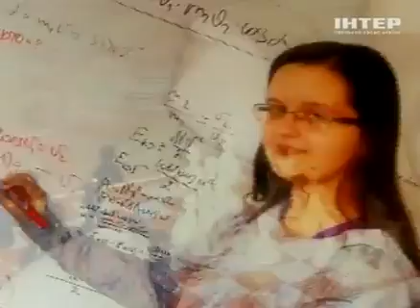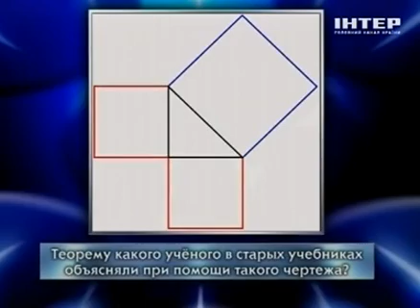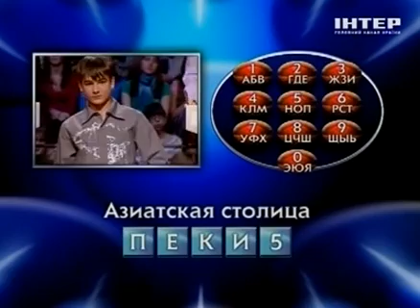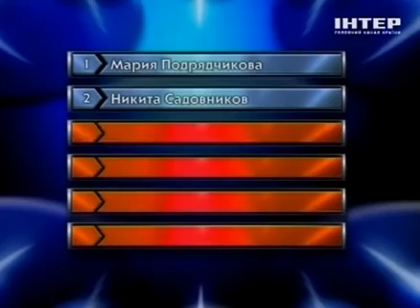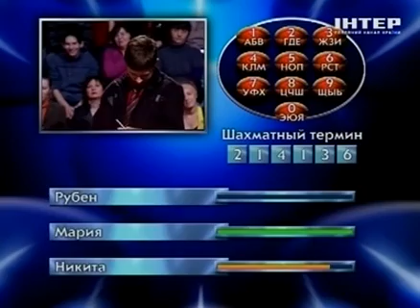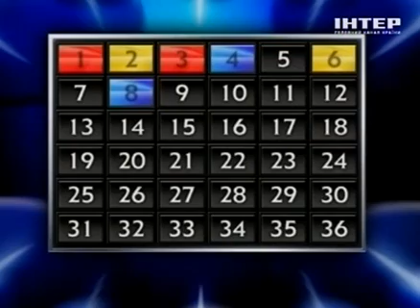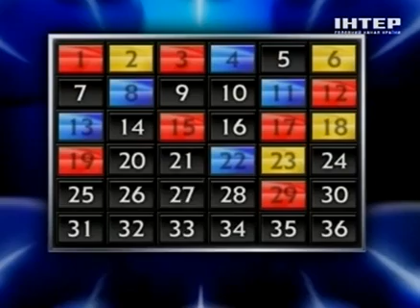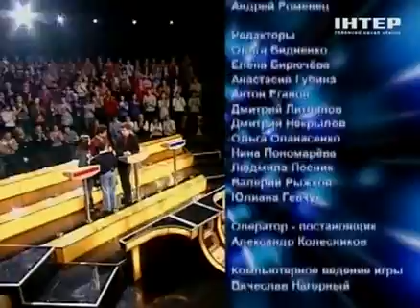Старшая лига. Первая отборочная игра (26.05.2012)